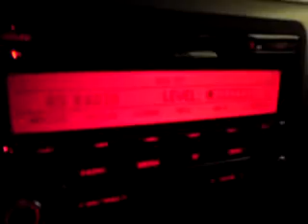NKL in Niedersachsen spielt Dance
Frechheit ^^